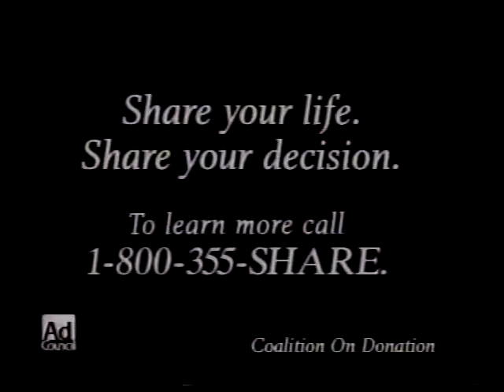TV20 Classic Sports: 1994 Morgana League Flag Football